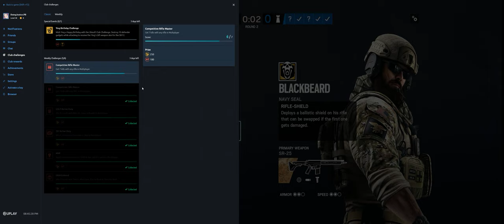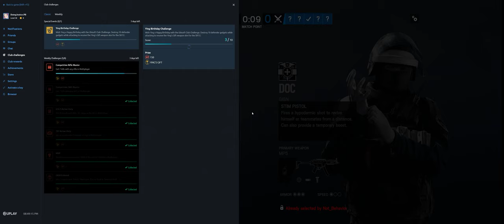Rainbow Six Siege + Part 3767 + Fortress TDM Secure + Burnt Horizon pcgaming crew